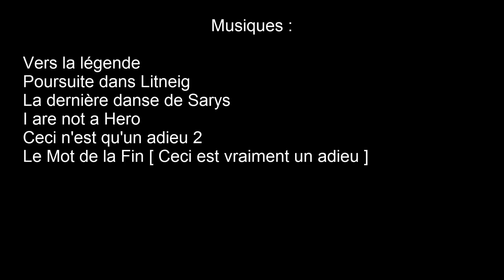[Hel Munster C] vs [Jiva A] - Sélections (ronde 3) - Goultarminator 2014, par Fecafatoipikka.com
Goultarminator 2014 : phase de sélection (ronde 3)

INFORMATIONS COMBAT
[Hel Munster C]
- Heretiikk, Osamodas 200
- Taisa-Banx, Zobal 200
- Varlian, Enutrof 200
- Nware, Sram 200

[Jiva A]
- Momo-Lourson, Sadida  200
- Ceaniiks, Sram 200
- Benlad-Haine, Roublard 200
- Amrad, Feca 200

Victoire de [Jiva A]
nombre de tours : 11
temps : 00:43:11